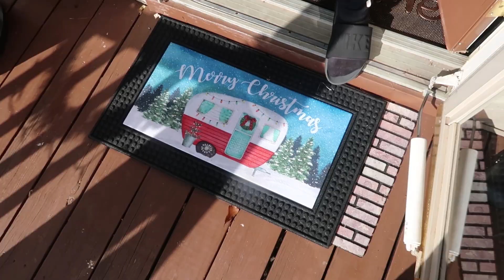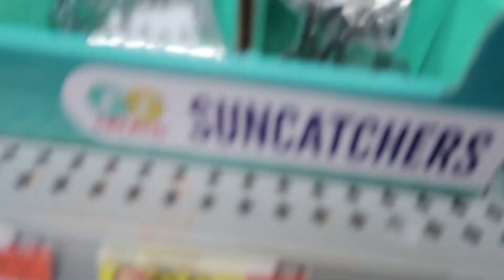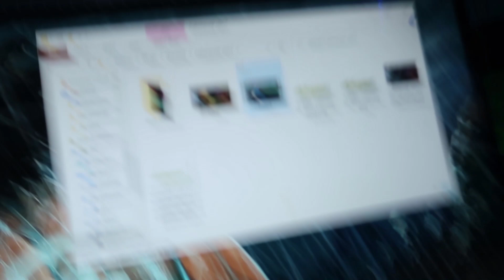WE HAVE SOME BIG NEWS!! *very unexpected*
WE CAN'T BELIEVE IT! With Christmas right around the way, we received an EXTRA EARLY gift that we didn't think was possible at the moment. Wassup with it Jordy Brooke family, hope yall enjoy the vleezy!

LIKE THE VIDEO TO SUPPORT! 👍🏽 it helps!